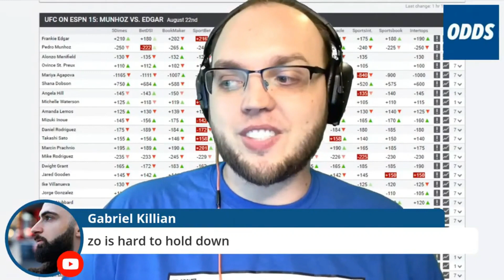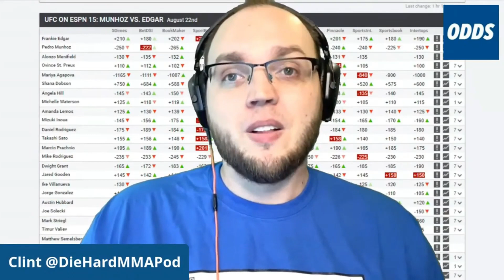Ovince Saint Preux vs. Alonzo Menifield Pick | UFC Vegas 7 Predictions and Best Bets | August 19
Ovince Saint Preux vs. Alonzo Menifield pick for UFC Vegas 7 Predictions and Best Bets August 19, 2020.

Clint breaks down OSP vs Menifield matchup this Saturday and gives us a heads up on how to bet this fight.

► Follow Odds.com  on Instagram -  shorturl.at/jkBVW